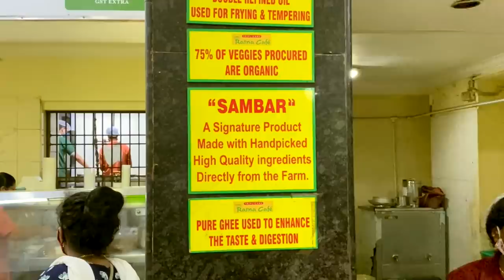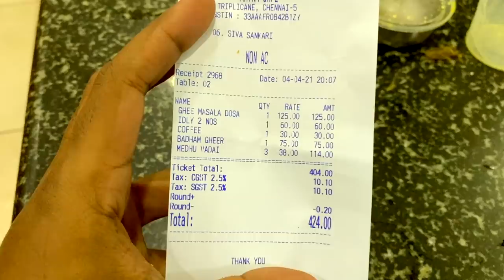വെറുമൊരു സാമ്പാറാല്ലിതു, RATNA CAFE | Triplicane | CHENNAI